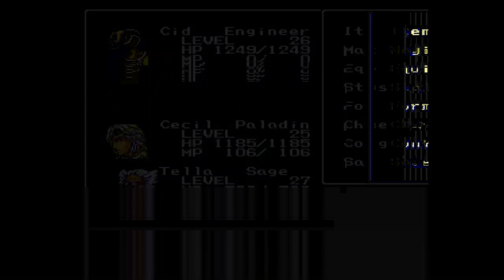Final Fantasy IV (Super Famicom): live stream archive #5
In this HUGE stream, I went off on some side-quests (one of which resulted in a TON of failure and grinding), cruised through the Dark Elf's Cave, and went all the way through the battle with the fight with Golbez and Rydia's return. Obviously, A LOT happened.